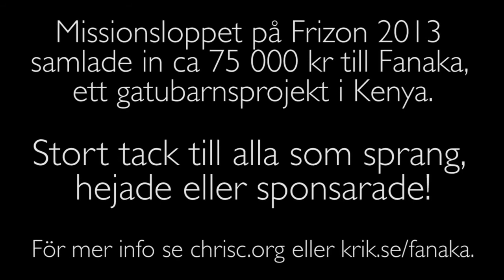Missionsloppet - Tack!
Missionsloppet på Frizon 2013 var det första insamlingslopp som någonsin arrangerats på Frizon. Totalt samlades ca 150 000 kr in som delades mellan Fanaka, KRIK och Frizons fortsatta missionssatsningar i Sverige.

Vill du läsa mer om Fanaka kan du gå in på krik.se/fanaka eller chrisc.org.
Återigen, stort tack till dig som sprang, hejade eller sponsrade!